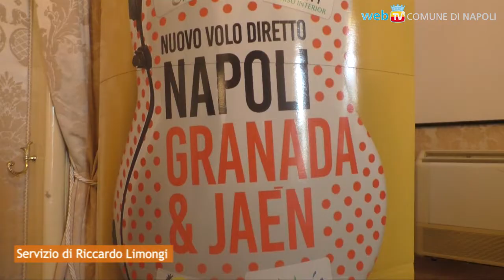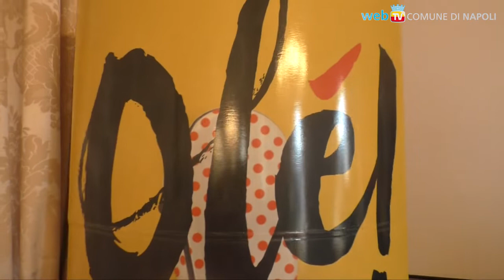Turismo, cultura ed economia sulla nuova rotta Napoli-Granada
Easyjet ha collegato Napoli e Granada/Jaén: parte la promozione turistica dei due territori.